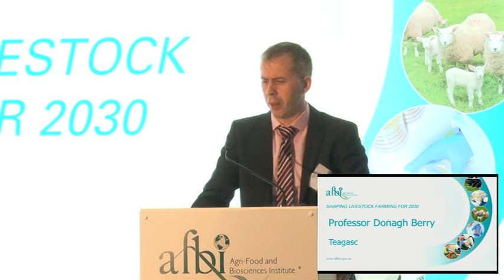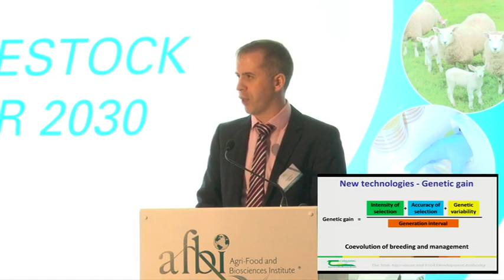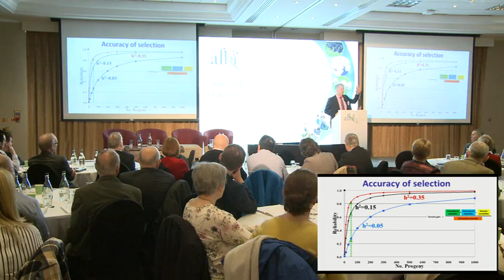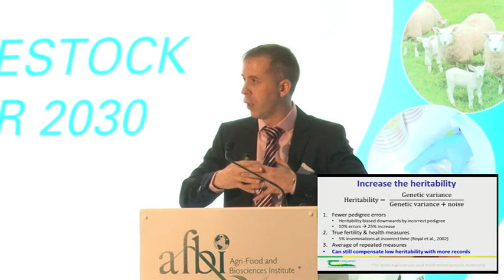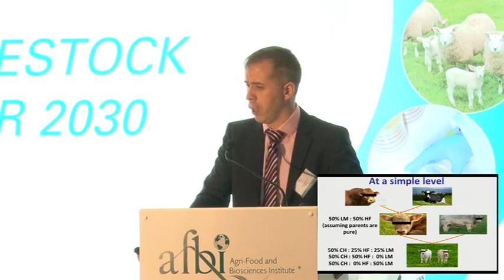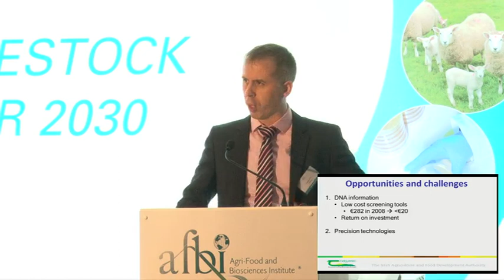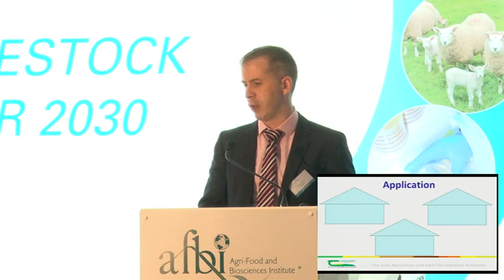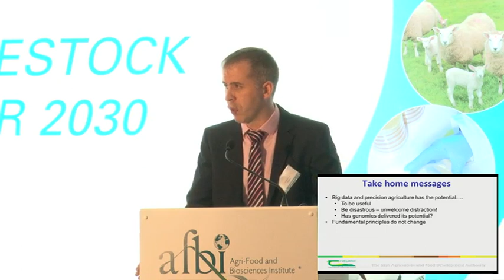5. Professor Donagh Berry (Teagasc)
Animal breeding in the era of big data - opportunities and challenges